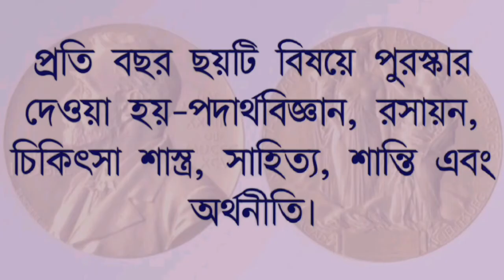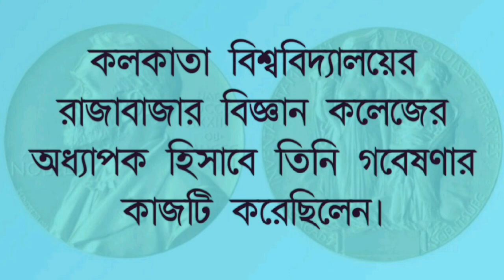NOBEL PRIZE WINNERS OF BENGAL || বাঙালি নোবেল পুরস্কার বিজয়ীরা।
Bengali Nobel Laureates, Nobel Prize Winners  of Bengal